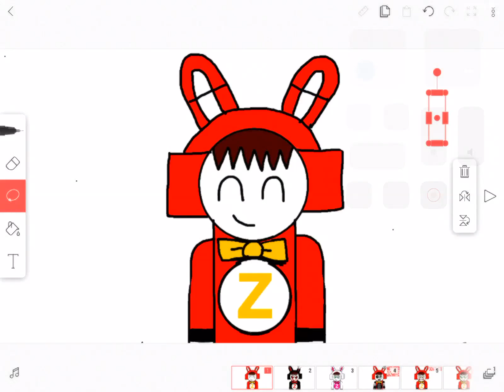I’m feel better already